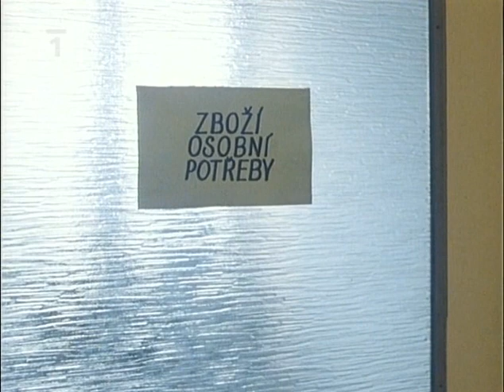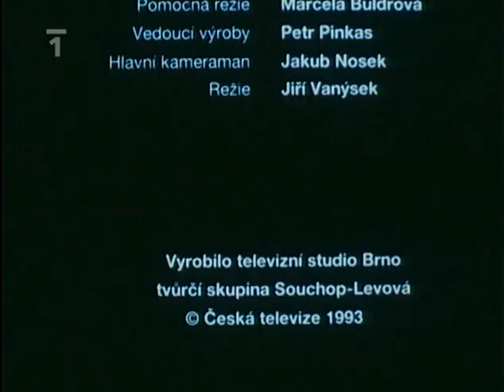Zobani (Celý film v originální nezkrácené podobě)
Zobani Režie: Jiří Vanýsek Scénář: Zdeněk Krhnounek Kamera: Jakub NosekHrají: Michal Bumbálek, Miroslav Etzler, Tomáš Sagher, Petr Halberstadt, Tomáš Herfort, Jan Apolenář, Robert Tyleček, Vlasta Korec, Valérie Zawadská, Pavel Kunert, Igor Bareš, Stanislava Strobachová, Josef Polášek.